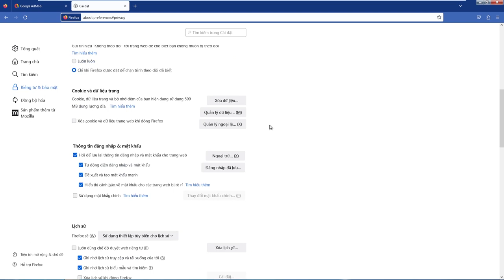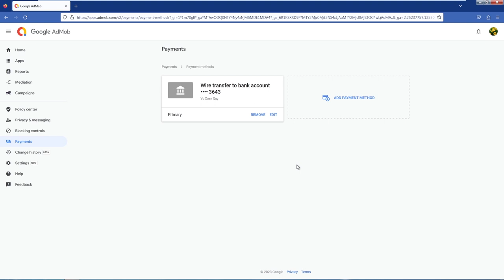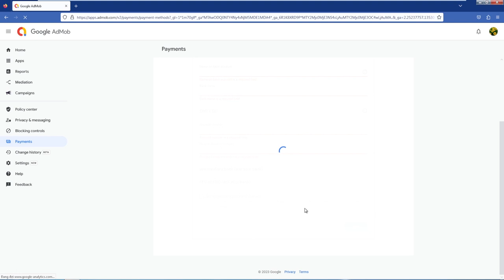Fix lỗi không hiện thông tin trên trang Payment Google Admob